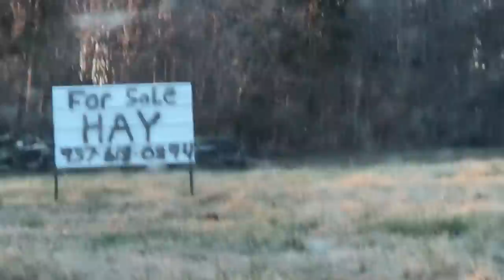Train Horn Salute On Railroad Bridge! Chasing Rock Train On Short Line Railroad In Ohio, Both Sides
Epic Train Horn Salute On Cincinnati Eastern Railroad!  This is a rock train with a scrap metal gondola car doing railroad switching along the line and going to the quarry for loading.  This train is in Mount Orab, Ohio crossing a railroad crossing and passing a caboose and train station.  Mount Orab Fire Department got a run when I was in town and we get to see a few responders cross the tracks with sirens activated.  Then we see the train  crossing a big railroad bridge that goes over White Oak Creek and Sicily Road.  We got a cool horn salute here!  After that we see the other side of the train at a crossing in Sardinia, Ohio.  The gondola was set off at Cohen Recycling to load scrap metal.  The hoppers were taken to Hanson quarry at Plum Run to load gravel near the end of active track.  There are a few more miles of active track past the quarry that are used for car storage.  If you want to see more information about this short line railroad just join my Facebook group called Cincinnati Eastern Railroad Fans.
  Filmed in 1080p with 60fps on Monday November 21,  2022AD